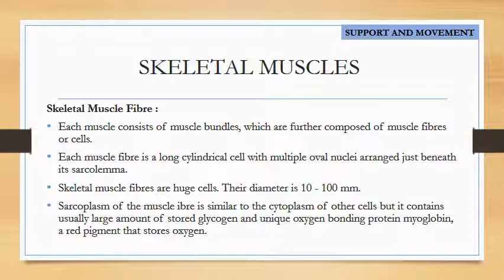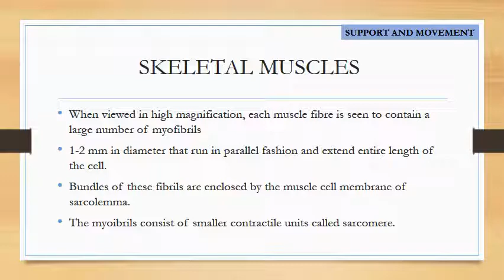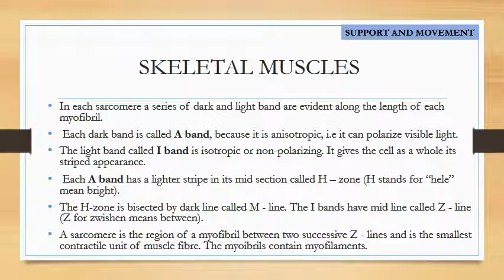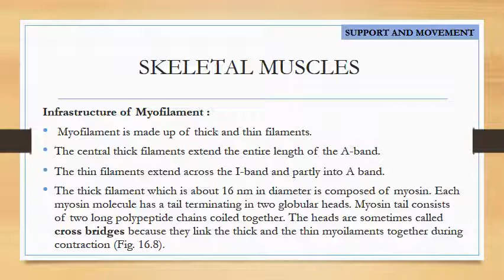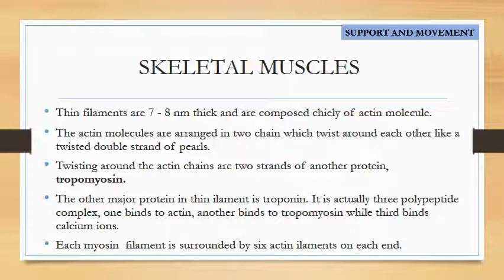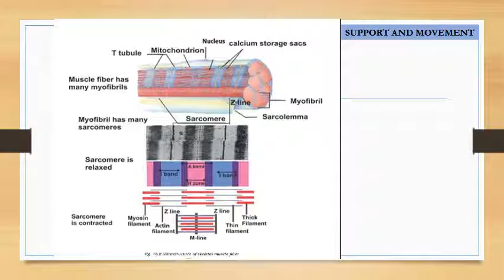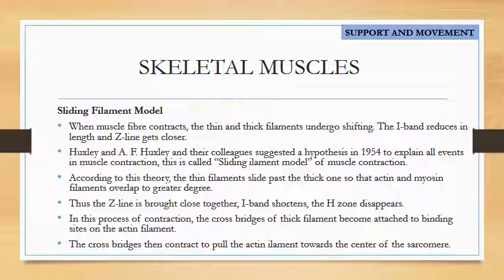Biology II ch 16 lecture #10